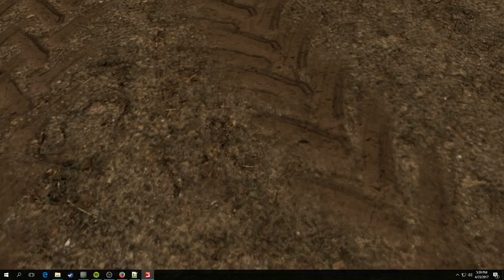Skidders FS17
Now i only need to find work for them all :P

I do not take any creds for the mods! all i have done is so i can buy it from store in more configs, and NO there will not ANY links to my edit because of that i did edit for my own use!